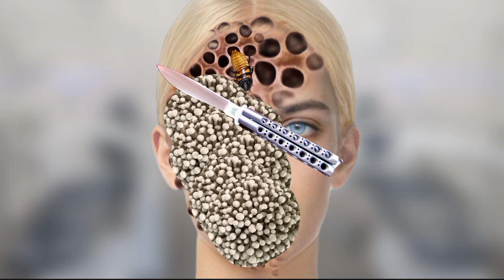animation for removing insects, fungi, and pimples from the face “infected skin.” asmr